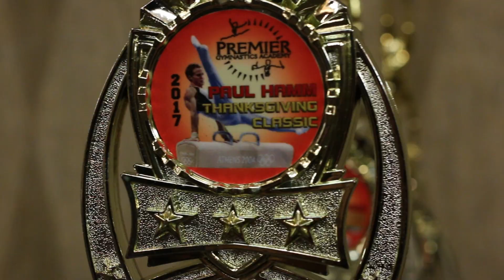2019 PHTC Promo Video